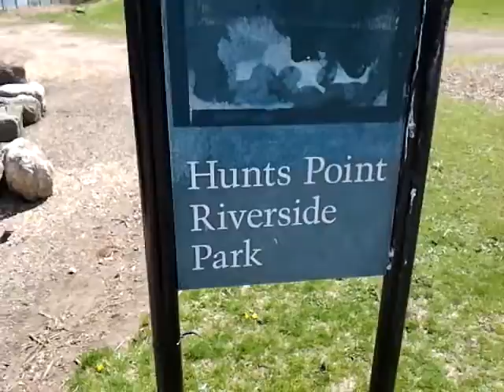April 24, 2013 1:10 PM